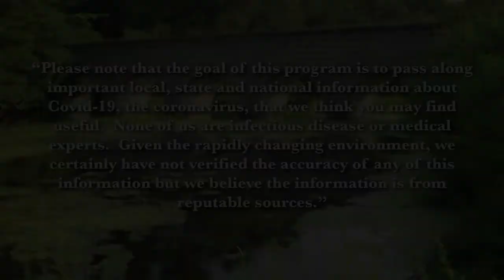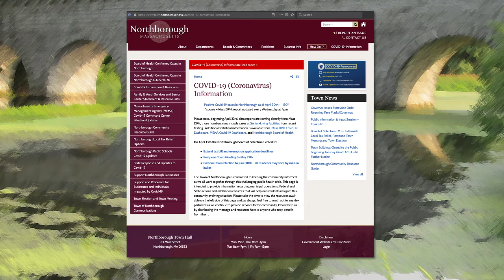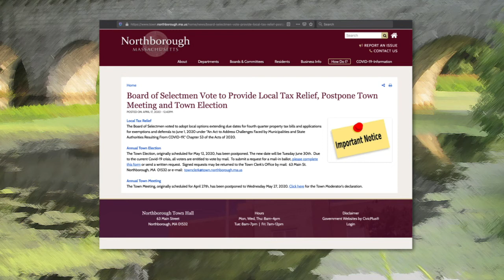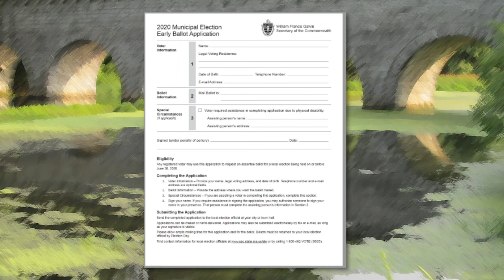Frank and Mary in Northborough: COVID-19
Andrew Dowd, Northborough Town Clerk, discusses what is going on behind the scenes with the Town Hall being closed and how the Town is responding to continue to serve the Northborough residents during this time.